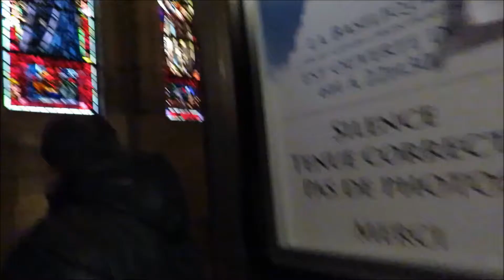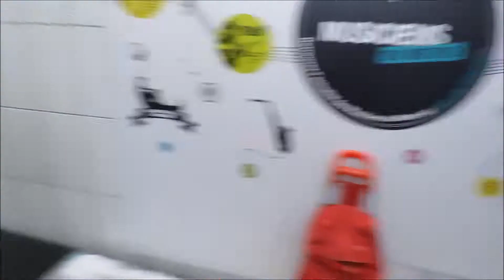Paris-7 Sacre Coeur Louvre